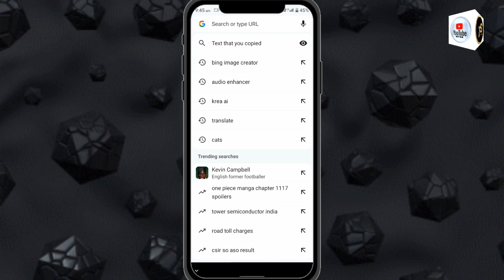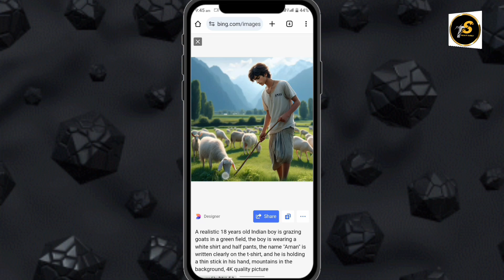How to Create New Instagram Trending Bing Ai Images..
🔵 𝗣𝗥𝗢𝗠𝗣𝗧 🔵

NOTE-:
PROMPT VIDEO MEIN HI HAI ISLIYE VIDEO KO BINA SKIP KIYE FUL WATCH KAREN.

Hashtag Ignore